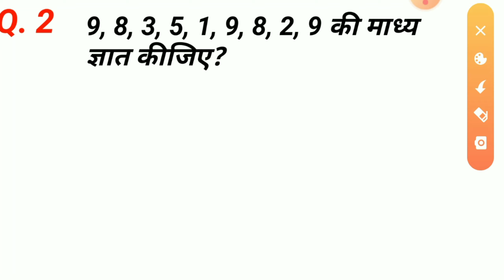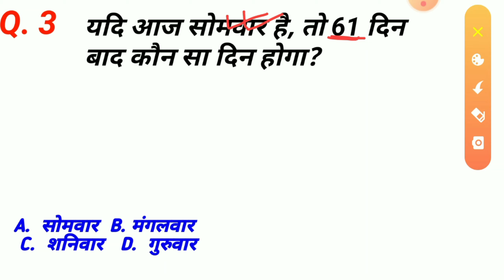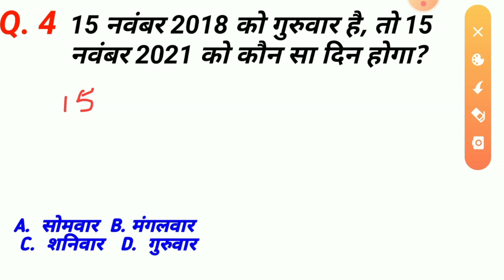Reasoning Tricks for Railway Group D, RRB, Group D, Reasoning maths | reasoning tricks, ntpc,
Hi ! guys welcome to my you tube channel reasoning maths  in this  video I taught  FOUR  most important maths reasoning Questions for all exams like – RAILWAY GROUP-D , NTPC , RRB,  SSC, CGL, CHSL, BANKING,etc….